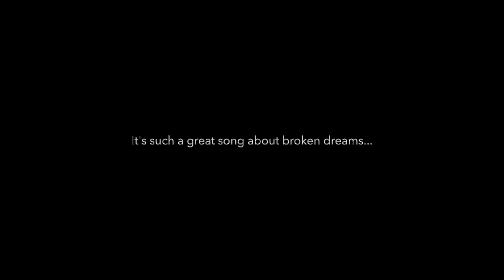David and David - Swallowed by the Cracks - Cover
Ok! Here's the sound of 1986 for me: David and David's "Swallowed by the Cracks. It's a song about broken dreams and promise and skill not realized. It's about how life can get in the way of what you want to do. A great reminder song.

Why this is important to Rhythm Guitar:
Well, it's not really. Except, I've placed some volume swells in the bridge with a cavernous reverb, it's huuuge, which seemed to fit nicely. Also, this is an example of what I would have played on the recording - that's why it;s a Cover. Nothing I play here is on the track. It's just another guitar part.

One I'm pretty proud of, by the way.